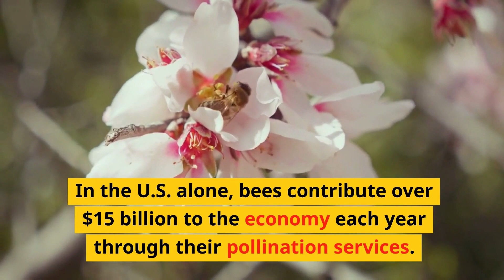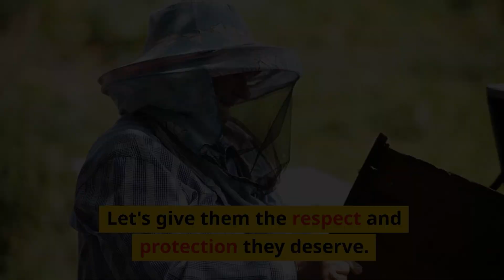Why Bees Are So Important For Our Planet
Welcome to Science Recent! 🚀🔬 In today's video, we're diving into the fascinating world of bees and the critical role they play in maintaining the health and survival of our planet 🌍. 🍃🔔

🔹 Time Stamps 🔹
0:00 - Introduction
0:18 - The Pollination Powerhouses
0:35 - Supporting Biodiversity
0:48 - Economic Impact
1:06 - Bees and Climate Change 🌡
1:24 - Threats to Bees
1:39 - Conclusion

🔗 Links & Resources 🔗

Importance of Bees:

Why Bees Are Important to Our Planet" from One Green Planet
(Credit: One Green Planet)

Threats to Bees:

 (Credit: EPA)